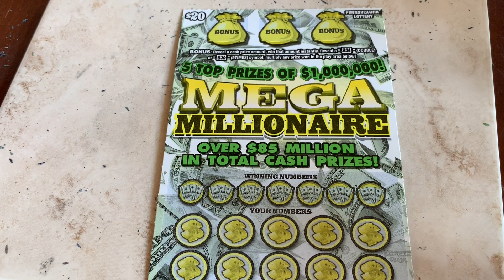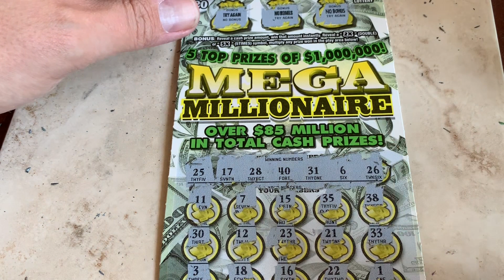$20 MEGA MILLIONAIRE - PA Lottery Scratch Off Ticket